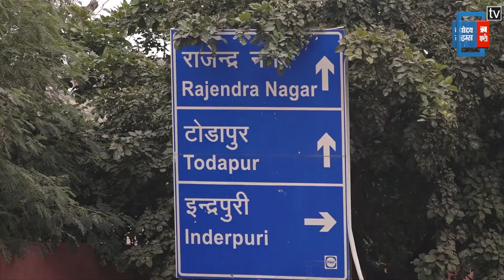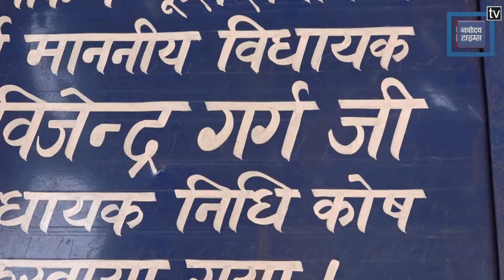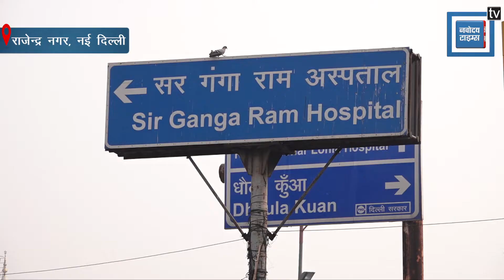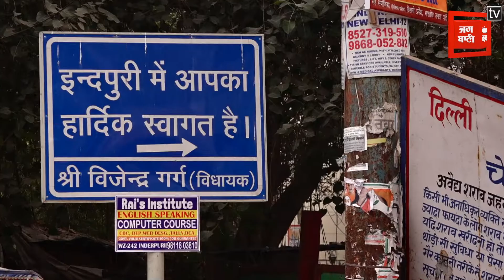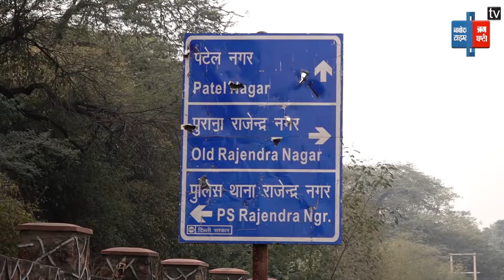Delhi Election 2020 : 5 साल में हुए कितने काम, देखिए Rajendra Nagar विधानसभा के MLA का Report Card